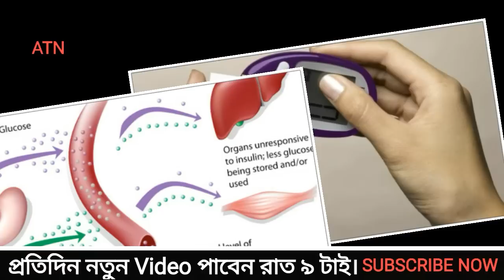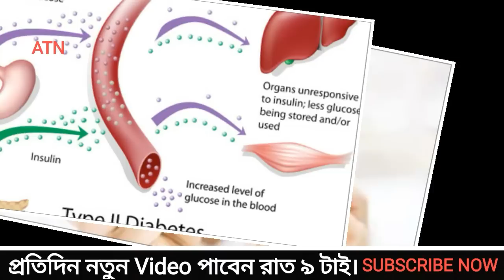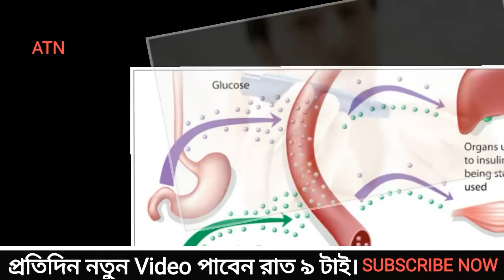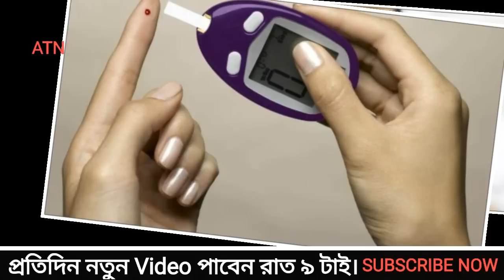Useful tips for diabetes patients | Ramadan and Diabetis | Bangla health tips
Ramadam month is the best holly month for eash muslims.In this video I am going to inform you that how a diabetis patient can do fasting easily.